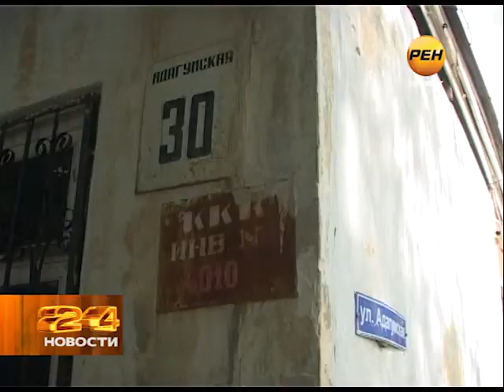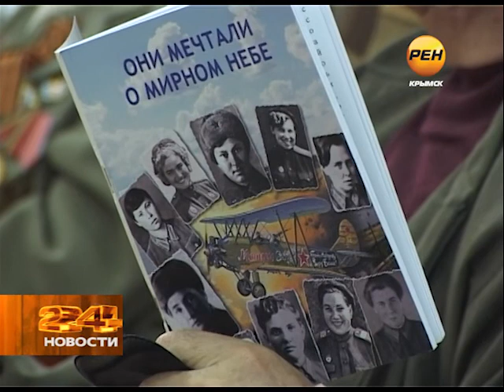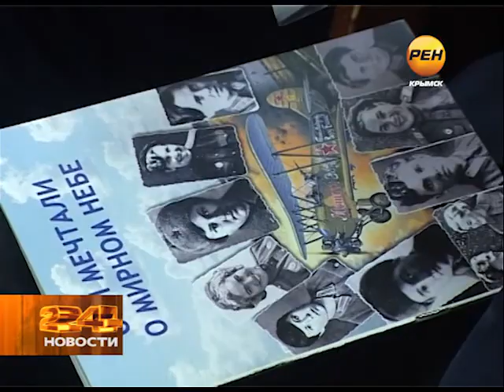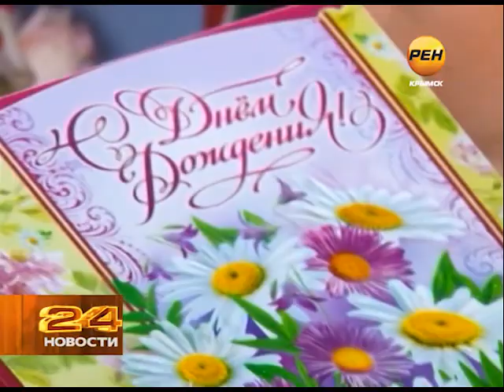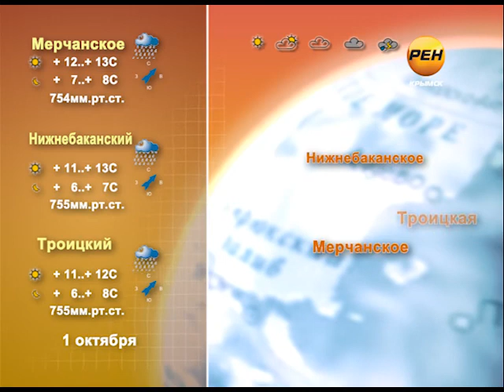Новости 30 09 13